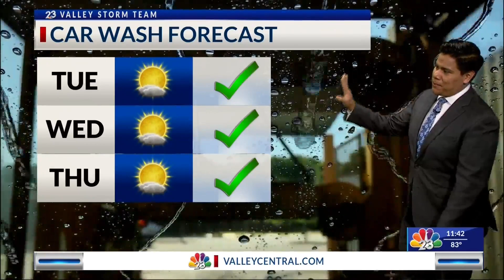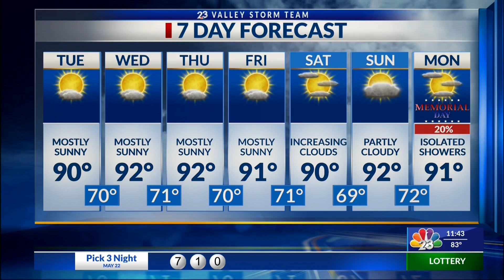Valley Storm Team Weather Forecast - Midday - May 23